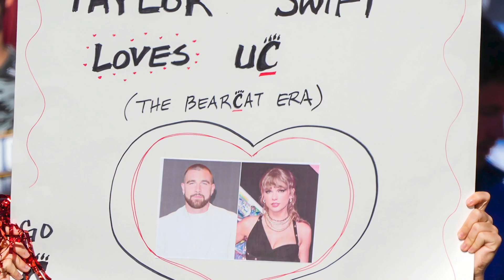The Miami Dolphins look like the best team in the NFL | Cowboys upset by Cardinals | SPORTS PODCAST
The Miami Dolphins look like the best team in the NFL. The Arizona Cardinals stunned the Dallas Cowboys. The New Orleans Saints may be worried about Derek Carr. Also, the Pittsburgh Steelers beat the Las Vegas Raiders on Sunday Night Football, the Indianapolis Colts took down the Baltimore Ravens in overtime, the Los Angeles Chargers got their first of the season against the Minnesota Vikings, and the Philadelphia Phillies swept the New York Mets.

DoorDash

Jase Medical

FanDuel

Make Every Moment More.Make Every Moment More. Right now, NEW customers can bet FIVE DOLLARS and get TWO HUNDRED in BONUS BETS - GUARANTEED. Visit FanDuel.com/LOCKEDON to get started.